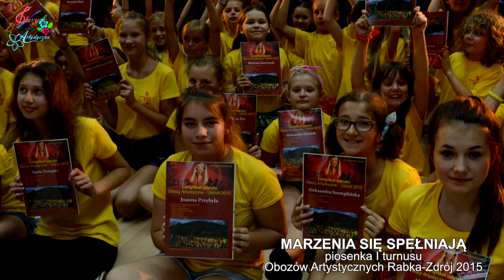Marzenia się spełniają - piosenka finałowa I turnusu Obozów Artystycznych Ustroń 2015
przygotowanie wokalne grup - Bożena Mazur
nagrania, mix, foto, montaż video - Jarosław Piątkowski - Studio Pro-Media